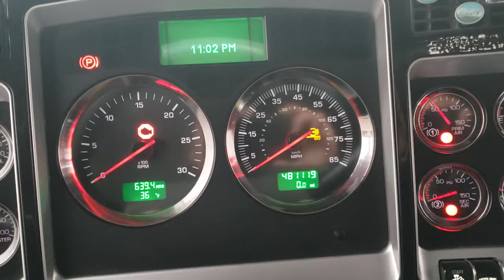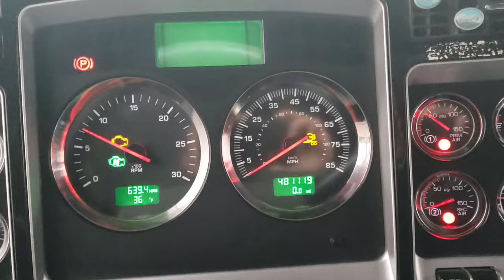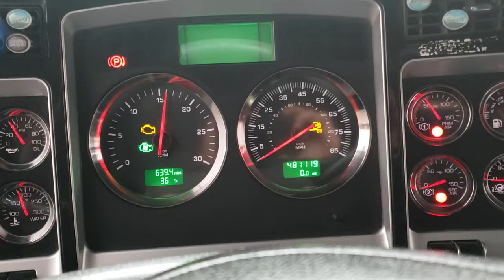Kenworth reset computer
Reset cummins isx computer